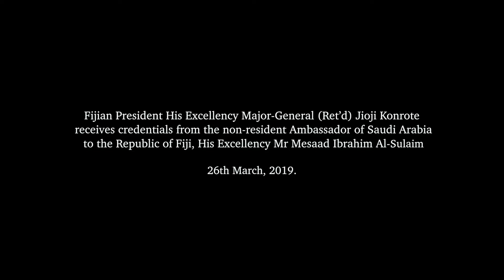Fijian President receives credentials from the non-resident Ambassador of Saudi Arabia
Fijian President His Excellency Major-General (Ret’d) Jioji Konrote received credentials from the non-resident Ambassador of Saudi Arabia to the Republic of Fiji, His Excellency Mr Mesaad Ibrahim Al-Sulaim at Borron House on 26th March, 2019.